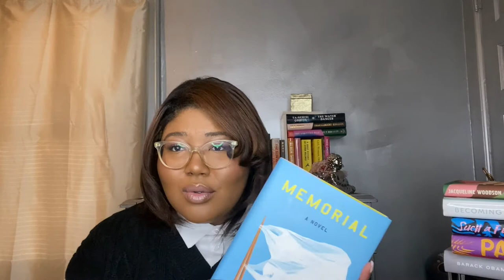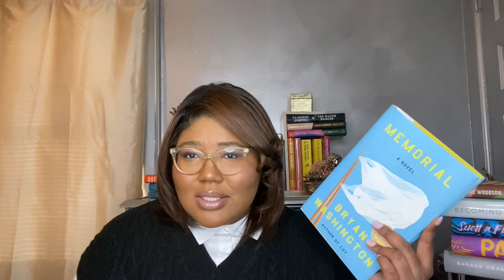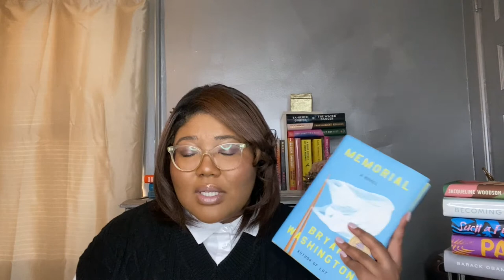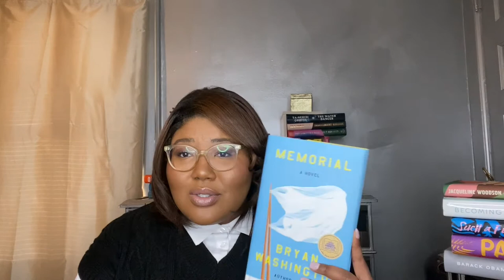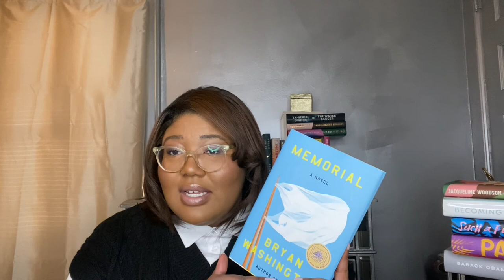Memorial by Bryan Washington - Book Review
Hi Book friends ! I hope you enjoy my review on Memorial ! I originally recorded this around the first week of Jan 2021.
FOLLOW @reeareads on IG
use code ASTRO to BOGO

xoxo